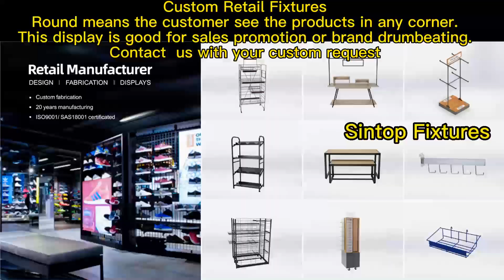Custom Retail Fixtures Elevate Your Store with Round Display Solutions| Sintop Factory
In the fast-paced world of retail, captivating customers and driving sales is more crucial than ever. At Sintop, we specialize in custom retail fixtures that leave a lasting impression on shoppers and elevate your store to new heights. Our innovative round display solutions revolutionize the way customers interact with your products, making every corner a prime opportunity for sales promotion and brand drumbeating.

Gone are the days of conventional square displays. Our round custom retail fixtures take center stage, offering a visually stunning and dynamic showcase for your merchandise. The seamless circular design ensures that customers can view your products from any angle, drawing them in and captivating their attention. This 360-degree view creates a sense of exploration and discovery, enticing shoppers to engage with your offerings and increasing the chances of a purchase.

Versatility is a key feature of our round display solutions. Whether you're promoting new products, running seasonal campaigns, or building brand awareness, these custom fixtures can adapt to your ever-changing needs. Their modular nature allows for effortless reconfiguration, giving you the flexibility to curate captivating displays that align with your brand's unique story.

Our round custom retail fixtures are more than just visually appealing; they are designed to maximize product visibility and accessibility. With products placed strategically around the circular display, customers can easily browse and interact with the items, fostering a memorable and enjoyable shopping experience. This enhanced engagement translates into increased customer satisfaction and, ultimately, higher sales.

Durability and quality are at the heart of our custom retail fixtures. Crafted from premium materials, our round displays are built to withstand the demands of a bustling retail environment. Investing in these robust fixtures ensures longevity, reducing the need for frequent replacements and saving costs in the long run.

As a customer-centric company, we take pride in understanding your unique retail goals and challenges. Our team of experts collaborates closely with you to create custom solutions that reflect your brand identity and storytelling. With our round display solutions, you can create captivating focal points that draw customers into your store and leave a lasting brand impression.

Elevate your store's visual merchandising and boost sales with our innovative round custom retail fixtures. Stand out from the competition, make every corner count, and unleash the full potential of your products.

 If you are interested in our store fixtures

Sintop Fixtures has over 21 years of experience in customized manufacturing Retail Display Racks and Store Fixtures. We can support you with all types of customized fixtures and meet all your needs.